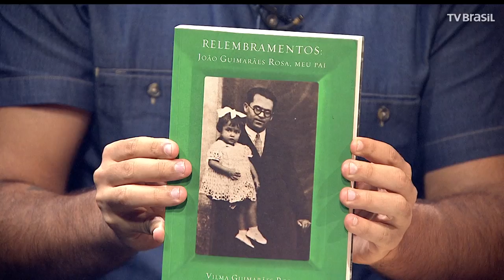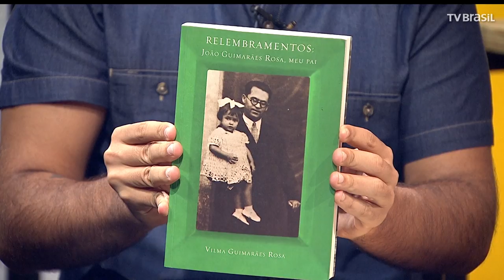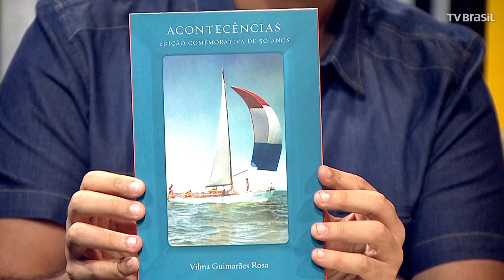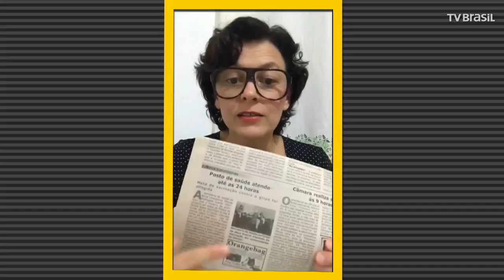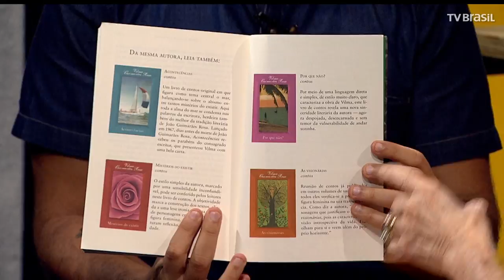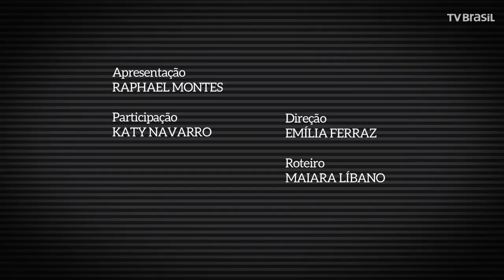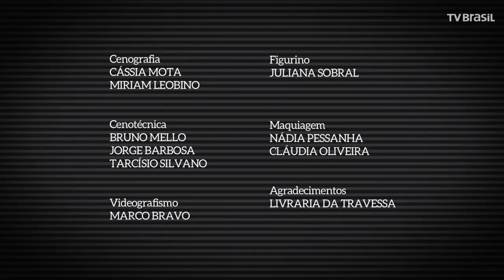Especial João Guimarães Rosa | Programa Completo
O Trilha de Letras de hoje presta homenagem a um dos maiores escritores de todos os tempos, João Guimarães Rosa. Ele revolucionou a literatura brasileira com sua linguagem inventiva e com o universo mítico do sertão do Brasil.
Para falar sobre sua vida e obra, o programa recebe Vilma Guimarães Rosa, filha do escritor e também sua colega de profissão.